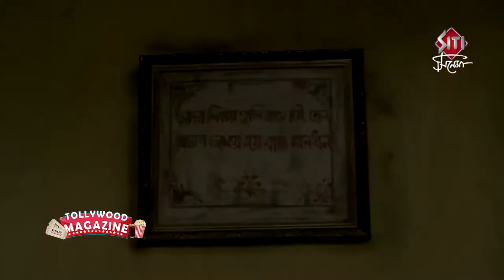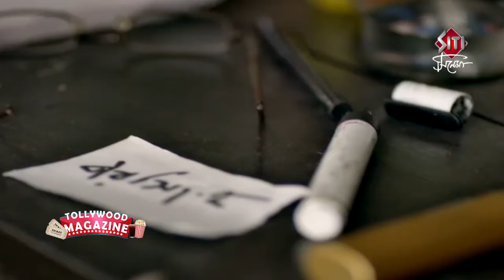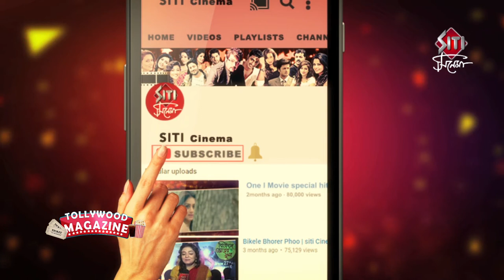Curzoner kalom | Trailer Launch | Shaheb | Poulomi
Curzoner kalom is a Bengali mystery movie. Directed by Souvik Mitra. Starring Shaheb Bhattacharya,Poulomi das,Paran Bandopadhyay,Kharaj Mukherjee and many more.